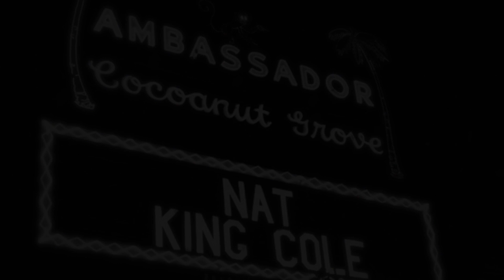Nat King Cole - Nature Boy (Capitol Records 1947)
"Nature Boy" is a song first recorded by American jazz singer Nat King Cole. It was released on March 29, 1948, as a single by Capitol Records, and later appeared on the album, The Nat King Cole Story. The song was written in 1947 by eden ahbez and is partly autobiographical. It is a tribute to ahbez's mentor Bill Pester, who had originally introduced him to Naturmensch and Lebensreform philosophies, which ahbez practised. When Cole was performing in 1947 at the Lincoln Theater, ahbez wanted to present the song to him, but was ignored. He left the copy with Cole's valet, and from him the singer came to know of "Nature Boy". After receiving appreciation for his performance of the song, Cole wanted to record it but needed consent from the writer. Eventually, he tracked down ahbez.

The recording took place on August 22, 1947, and featured an orchestra conducted by Frank De Vol—the in-house arranger of Capitol Records. He used strings and flute as instrumentation in the song, to capture the "enchanting" vibe of the track. The lyrics are a self-portrait of ahbez and his life. The final line—"The greatest thing you'll ever learn, Is just to love and be loved in return"—is considered a poignant moment in the song, with multiple interpretations of it. "Nature Boy" was released amidst the American Federation of Musicians (AFM) ban of 1948, but became commercially successful, reaching the top of the Billboard music charts and selling over a million copies, helping to establish the artist's solo career.

Receiving critical acclaim also, "Nature Boy" helped to introduce Cole to a wider audience, especially the white music market, and generated royalties for ahbez. In 1999, the song was awarded the Grammy Hall of Fame Award. However, "Nature Boy" was also the subject of lawsuits, with Yiddish composer Herman Yablokoff claiming that it was plagiarized from his song "Shvayg mayn harts" (שװײג מײן האַרץ, "Hush My Heart"), which he wrote for his play Papirosn (פּאַפּיראָסן‎, 1935, "Cigarettes", named after his 1920s song of the same name). In the end, ahbez and Yablokoff settled out of court.

Following Cole's success with the song, rival record companies released cover versions of "Nature Boy" by other artists like Frank Sinatra and Sarah Vaughan, which were also successful. It ultimately became a pop and jazz standard, with many artists interpreting the song, including Tony Bennett and Lady Gaga, who recorded it for their jazz collaborative album, Cheek to Cheek (2014). It was also used in numerous films like The Boy with Green Hair, The Talented Mr. Ripley, and the 2001 musical Moulin Rouge!, for which singer David Bowie recorded a techno version.

Nathaniel Adams Coles (March 17, 1919 -- February 15, 1965), known professionally as Nat King Cole, was an American singer and musician who first came to prominence as a leading jazz pianist. He was widely noted for his soft, baritone voice, which he used to perform in big band and jazz genres. Cole was one of the first African Americans to host a television variety show, The Nat King Cole Show, and has maintained worldwide popularity since his death from lung cancer in February 1965.

There was a boy
 A very strange enchanted boy
 They say he wandered very far
 Very far
 Over land and sea
 A little shy and sad of eye
 But very wise was he

 A magic day he passed my way
 And while we spoke of many things
 Fools and kings
 This he said to me
 "The greatest thing you'll ever learn
 Is just to love and be loved in return"